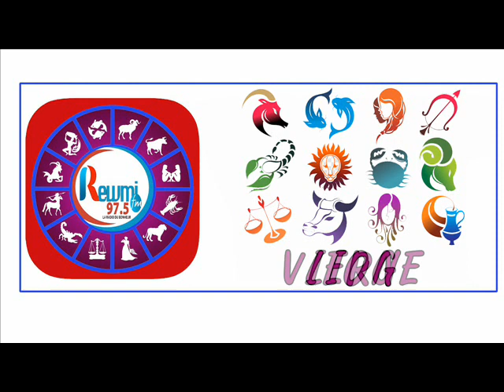Horoscope & Natif du jour de ce Jeudi 29 Octobre 2020